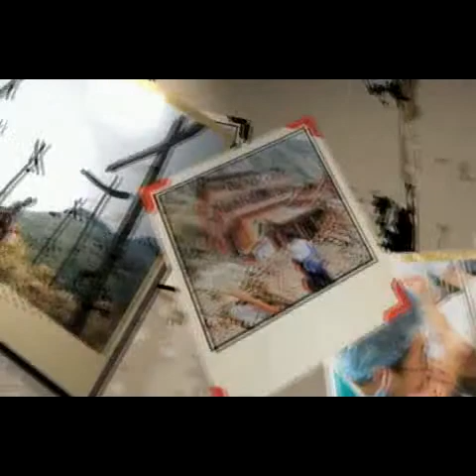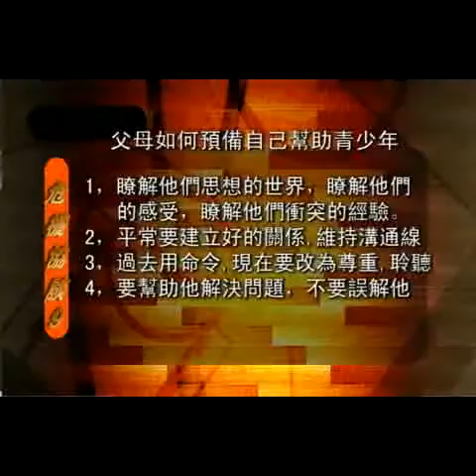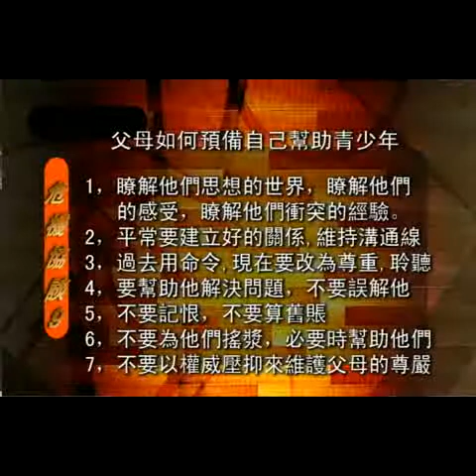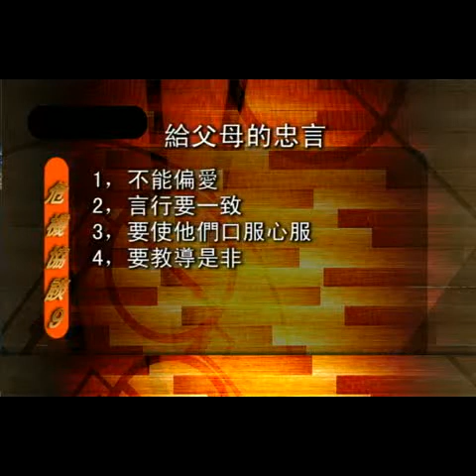青少年危機 1 周淑慧牧師